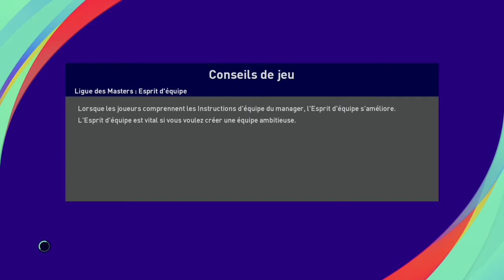eFootball PES 2021 SEASON 2 / COPPA ITALIA / FROSIZONE - TORINO